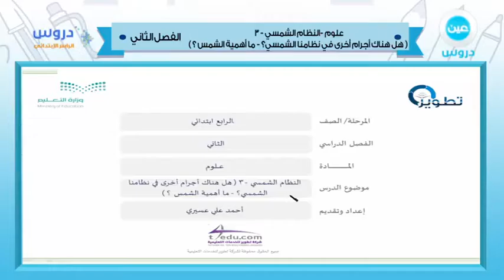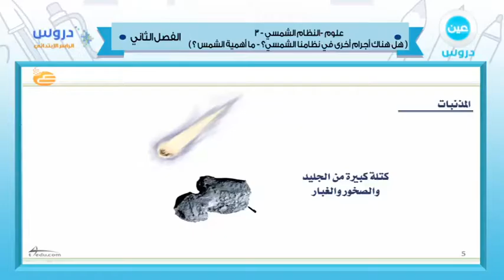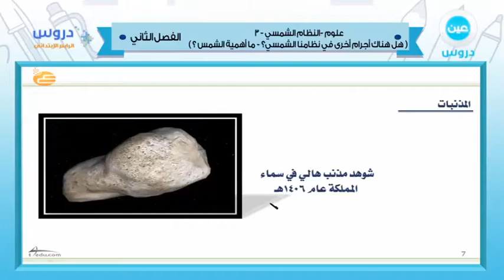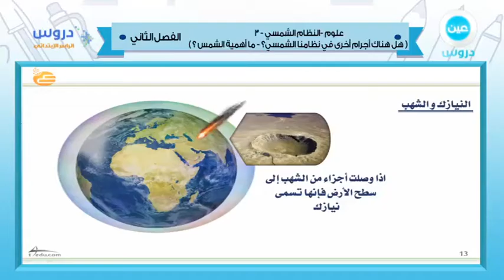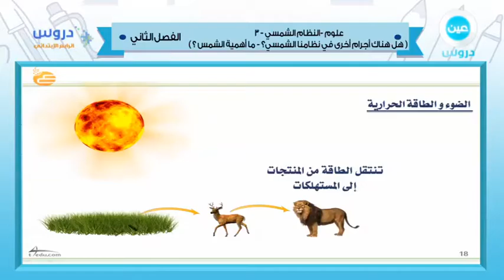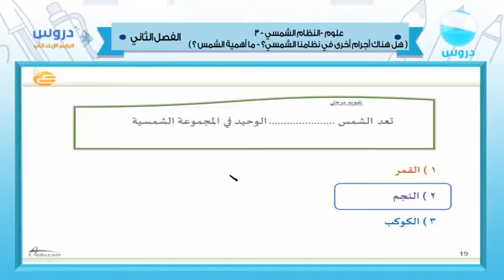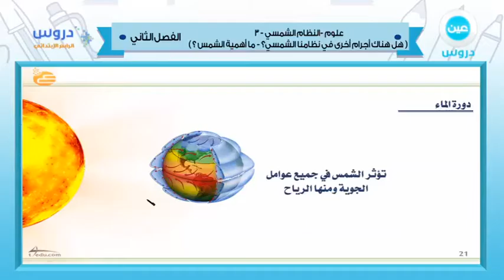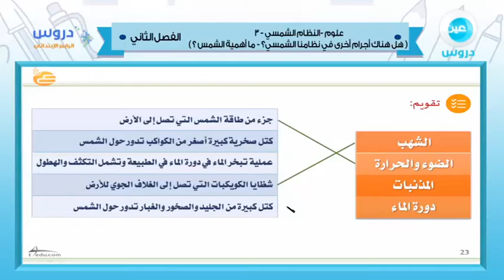الرابعة الابتدائي | الفصل الدراسي الثاني 1438 | علوم | النظام الشمسي -3